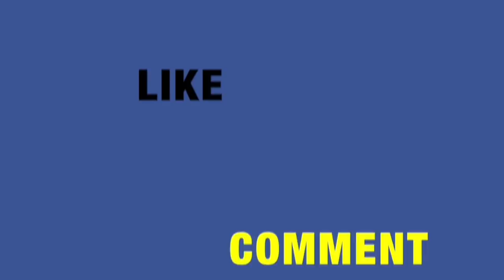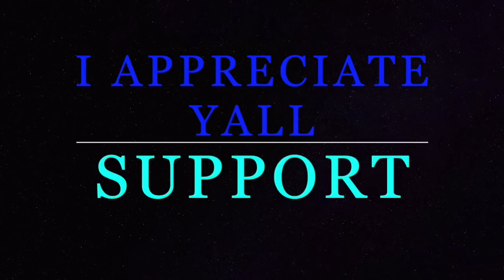Eminem - Daughter Hailie Spits Amazing Freestyle !!!! - REACTION